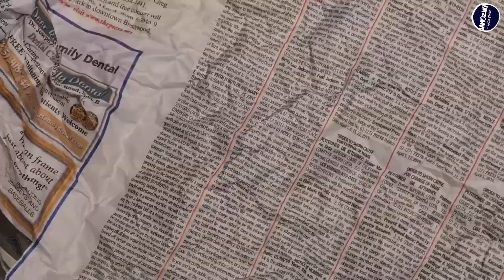Herdy Lion & Biby Telo Loha - Tsara vintagna (Nouveauté Clip Gasy 2024)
Herdy Lion & Biby Telo Loha - Tsara vintagna